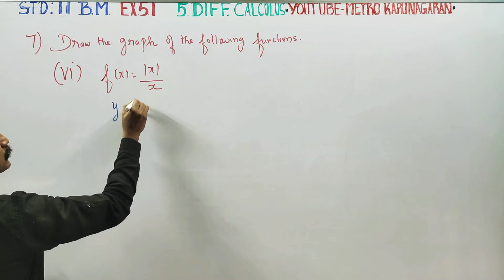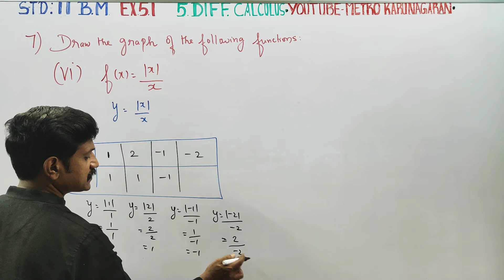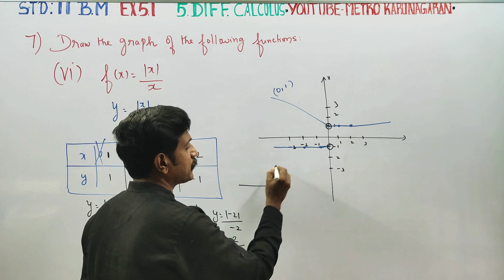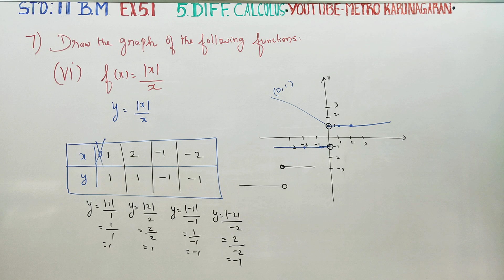11th Std BM Ex.5.1(7)(vi) Draw the graph for the following functions f(x)=